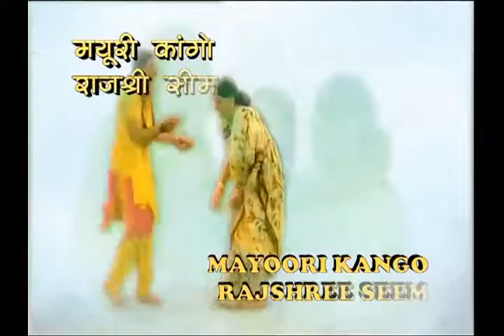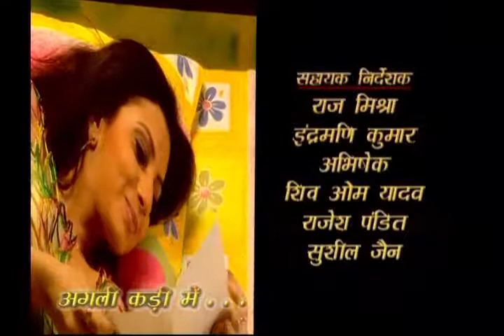E17 - Kyon Apne Hue Paraye | Hindi Web Series | TGM Production India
Kyon Apne Hue Paraye Tv Series, Famous Doordarshan TV serial. Actors like Kulbhushan Kharbanda and S M Zahir are the lead actor with some new comers who are big names in bollywood now.